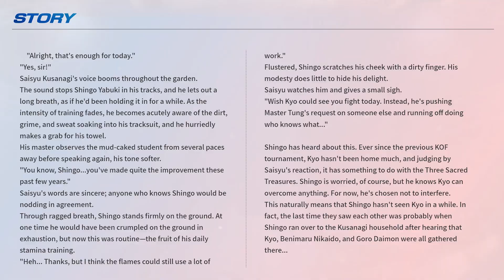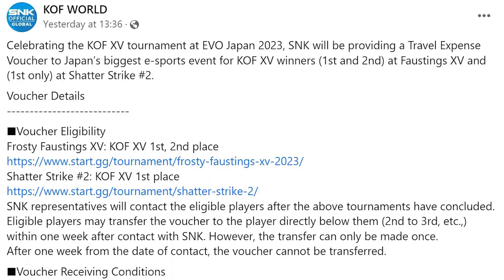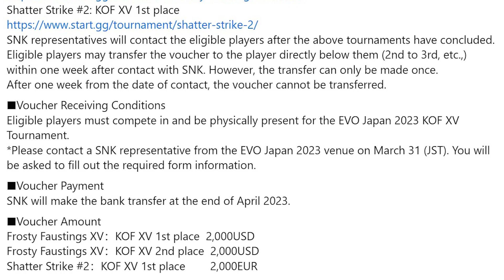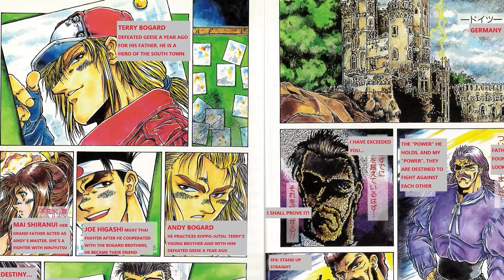Shingo Canon Story Revealed And More KOFXV News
SNK surprised KOFXV lore fans by revealing that Shingo is canonically entering KOFXV tournament as a single entrant! Plus SNK reveals plans to get winners of some event to Japan for evojapan 2022!

NeogeoNow is your one stop for all things Fighting games related! Fan of KOF? Street Fighter? Samurai Shodown? Mortal Kombat? We cover it all. You will never miss an important news about your favorite fighting games

Neogeonow Is also home of the now famous History Of SNK Games Web Documentary Series as well as detailed Lore videos about the games you love!